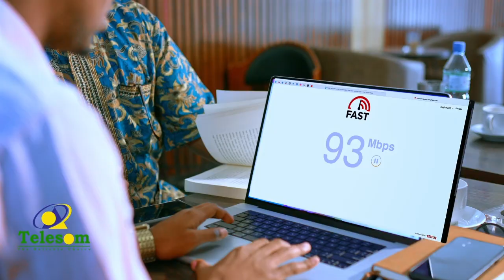Fuustooyin la garan waayay waxa ku jira oo looga digay in ay u dhawaadaan dadka degmada Cadale.